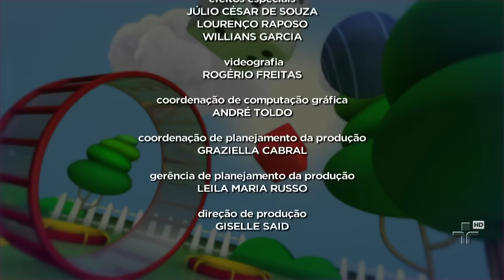Gota D'água - 4º episódio - Era uma vez no Quintal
Doroteia e Ludovico acabam caindo na armadilha de Marino Frágua dentro da Floresta, e Minhoquias também é capturada. Todos correm risco, inclusive nós, de ficarmos sem água para sempre! E agora?